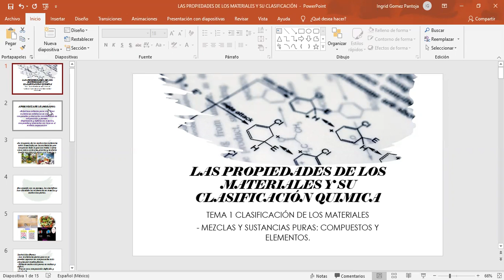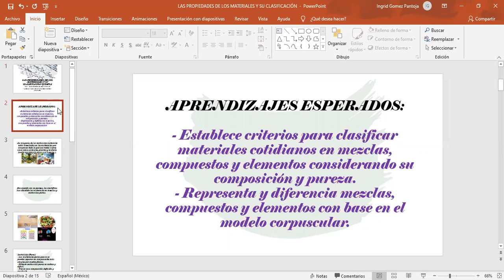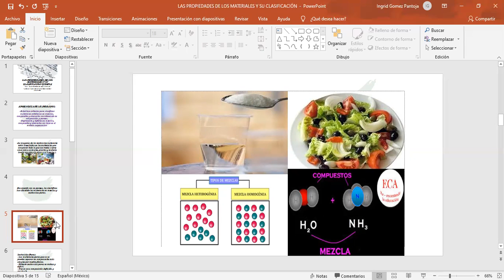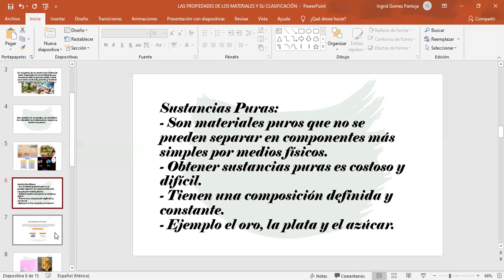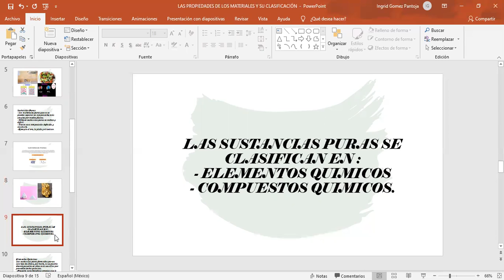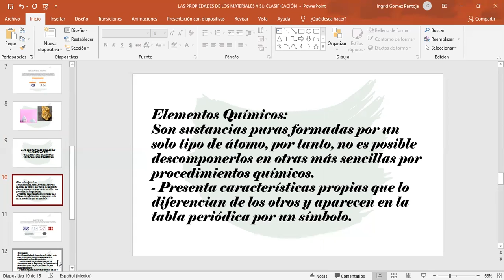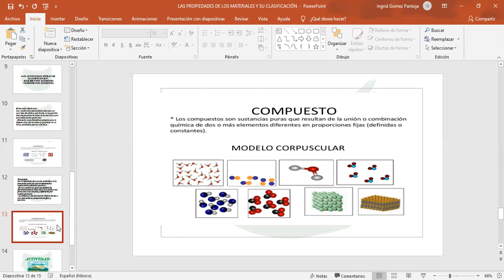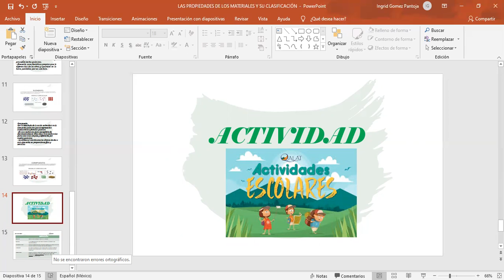27 OCTUBRE 2020 QUIMICA TERCER GRADO VIDEO 1